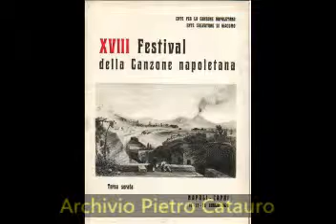Perdutamente - Angela Bini (live)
Zanfagna - Barile 1970

Canzone 8°classificata ex-equo al XVIII° Festival di Napoli